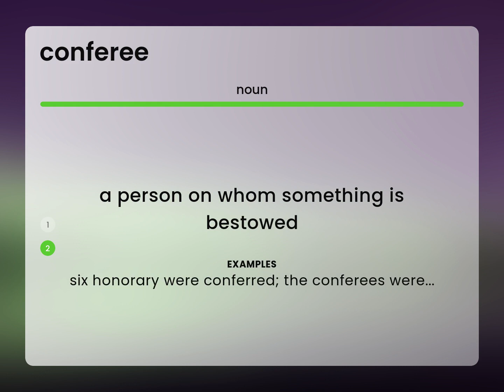Conferee • meaning of CONFEREE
CONFEREE in the dictionary